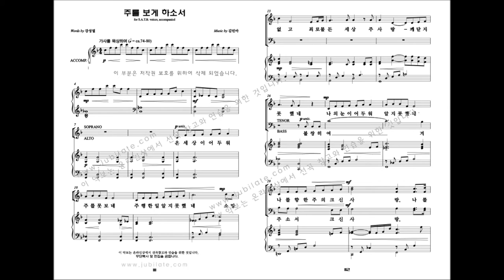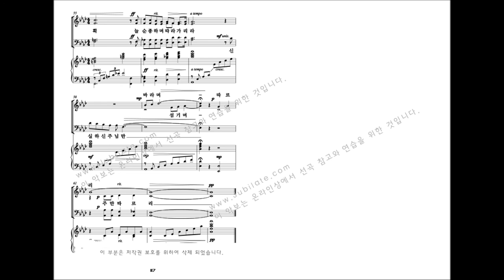[유빌라테 명품성가 32집] 김민아 '주를 보게 하소서'